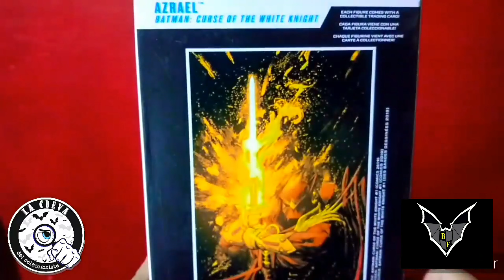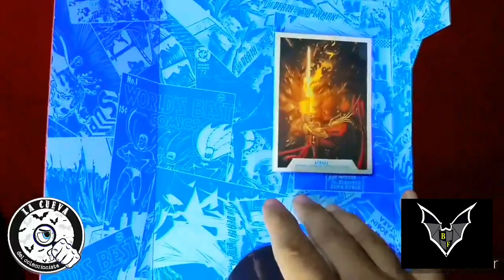UNBOXING AZRAEL MCFLARNE TOYS BAT-FORCE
Explicación a detalle de AZRAEL Mcflarne